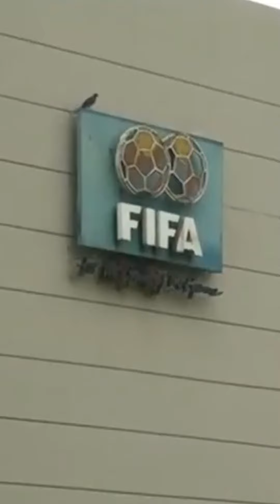How do the Pakistan Football Federation Elections Work?